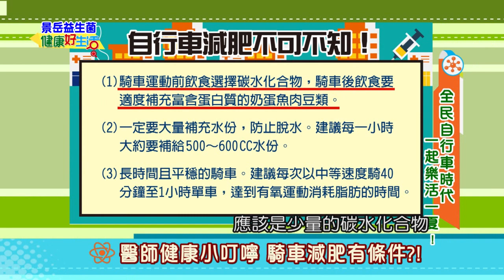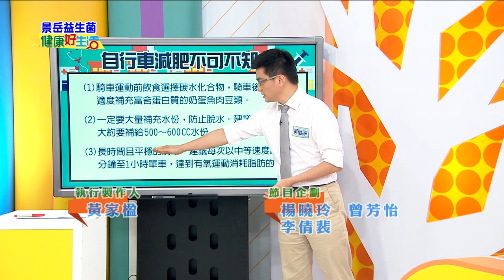20150701 健康好生活 全民自行車時代 一起樂活一夏！